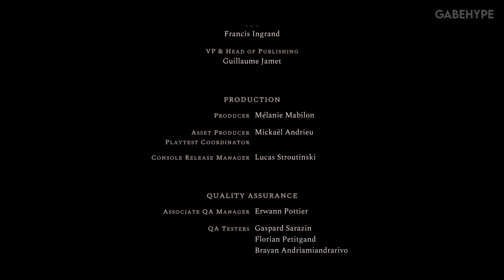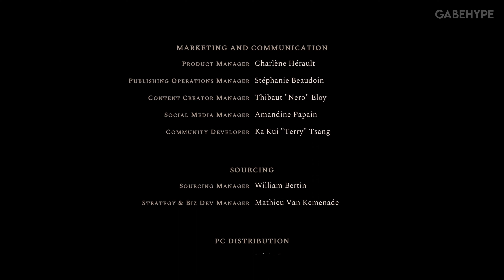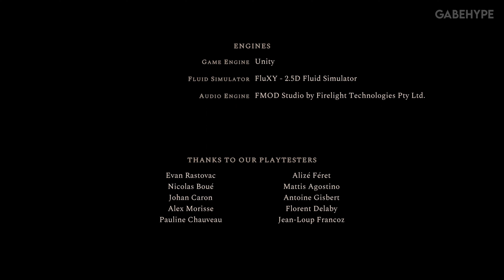NOCTURNAL: ENHANCED EDITION - All Bosses + Ending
Carve your way with fire and steel to find out what secrets lie beyond the Mist in this intense 3-hour-long action-platformer game. Get ready to wield the flames and burn everything!

4K 60FPS //
PC Gameplay //
MAX Settings - ULTRA Graphics //
No Commentary //